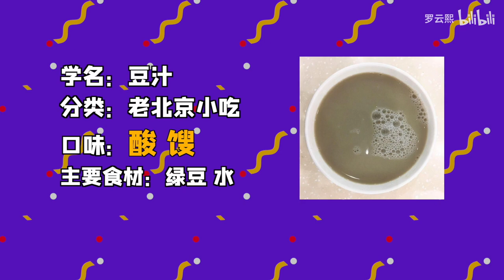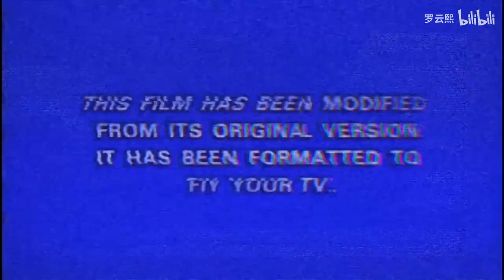[ENG SUB] 051121 Luo Yunxi eats 'exotic' hot pot 罗云熙奇葩火锅挑战【罗云熙 | Runyu | 라운희 | 윤옥】